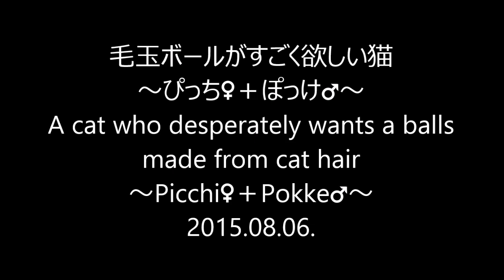毛玉ボールがすごく欲しい猫～ぴっち♀＋ぽっけ♂～A cat who desperately wants a balls made from cat hair～Picchi♀＋Pokke♂～08.06.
★動画の最後に、この頃の写真があります
ブラッシングで取れた毛を丸めて作った毛玉ボールが大好き過ぎるぴっち♀。
普段オモチャで遊ぶ時は、あまり鳴きませんが、このボールを目にすると、ものすごく喋ります。
夢中になりすぎて飲み込む危険があるので、遊ぶときだけ出し、猫から目は離しません。
ダッシュの時のバタバタした足の動きが個人的には面白いです。
ぽっけ♂はあれだけ騒ぐぴっち♀を見て、来たかと思ったら毛玉を確認してアッサリなあたり、マイペースさがよく出ています。
★At the end of the video, there are some photos from that time.
Picchi♀ doesn't usually bark much when playing with toys, but she talks a lot when she sees this ball.
There's a risk that she might get so engrossed in it that she swallows it, so I only take it out when she's playing and keep an eye on her.
Personally, I find it amusing to see her kicking her legs when she runs around.
When Pokke♂ sees Picchi♀ making noise, he comes over to check the furball before leaving, showing his laid-back side.

撮影日　2015/08/06/13583